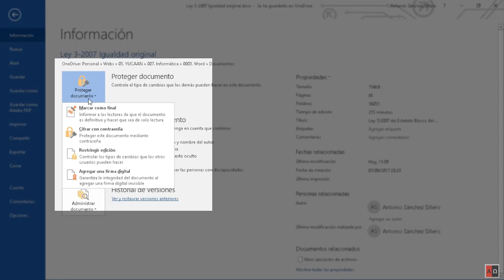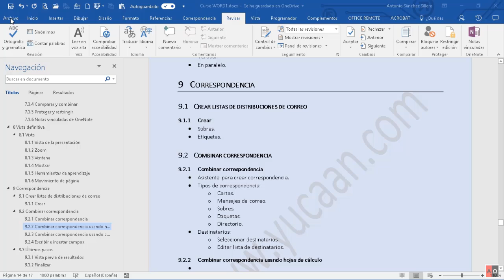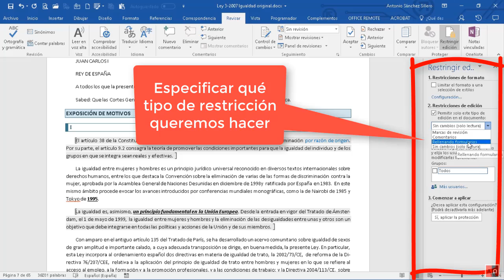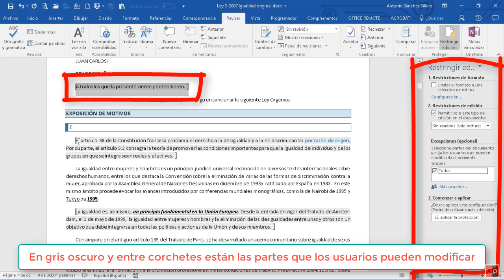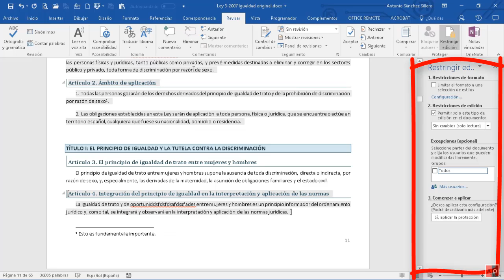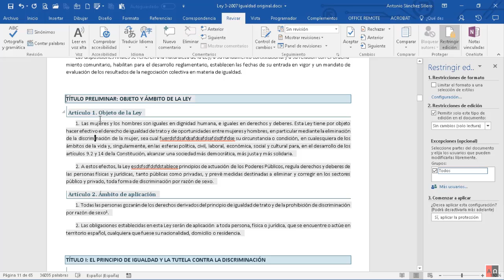08 03 05 Proteger y restringir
Curso completo de Word 365.